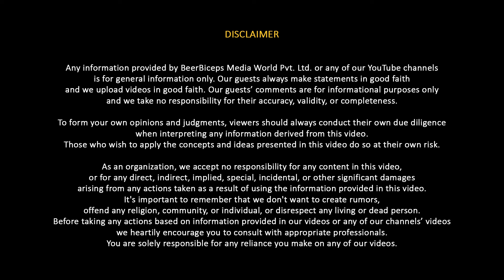My Experience Working With Rajiv Gandhi - Dr. Subramanian Swamy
Today, on this very special episode of The Ranveer Show, we welcome Dr. Subramanian Swamy. He is an Indian economist, politician, and member of the Bharatiya Janata Party (BJP). He has served as a Member of Parliament in both the Rajya Sabha and Lok Sabha. Swamy is known for his outspoken views on various political and economic issues.

In this podcast, we will break down the workings of the current government and understand the rights and wrongs of politics. We will talk about his views on PM Modi, his mission in life, what the BJP is doing wrong, the situation of corruption in India, the media and their fearful lies, and much more. We also talked about the current election season and the fact why PM Modi should not be the Prime Ministerial candidate for BJP.

This was an in-depth conversation on Indian politics and PM Modi's government that in my opinion, every Indian should watch.